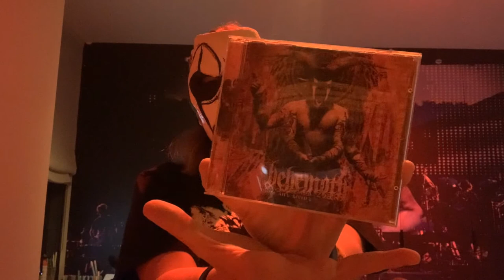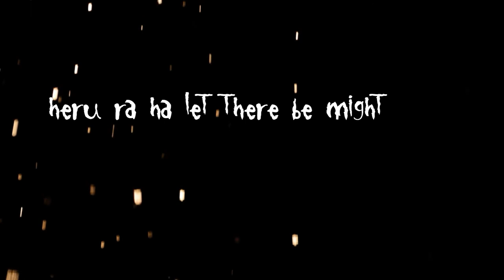zos kia cultus ( here and beyond ) - bechamoth - recenzja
dziś zrecenzujemy zos kię która jest na prawdę dobra

9.5/10

najlepsze: horns ov bachomet, zos kia cultus , modern icohoclasts ,
as above so below , no sympathy for fools , here and beyond
najgorsze: blackest ov the black

pozostałe rzeczy